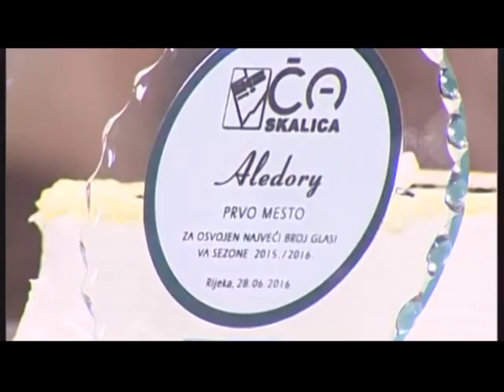PRVA NAGRADA ČA SKALICE - ZA TEBE MORE - ALEDORY 2015/16 live